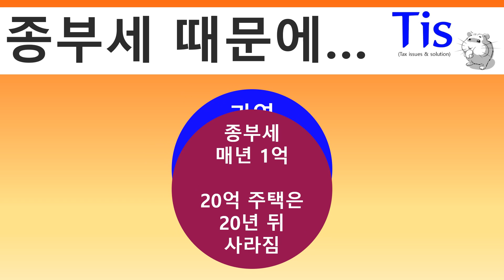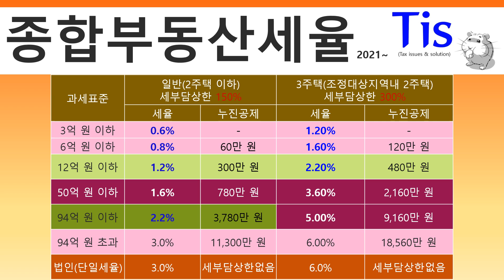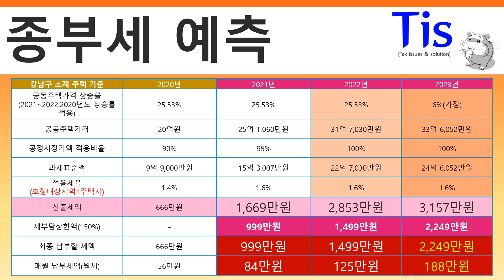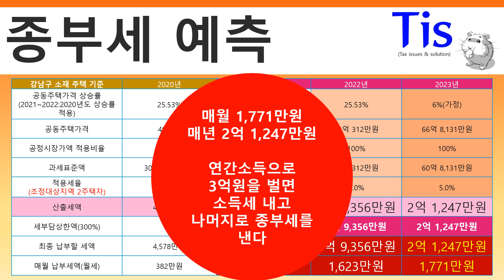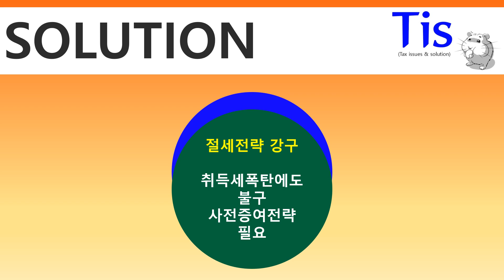종부세 때문에 내집에서 쫓겨날 판이에요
강남에 아파트 딱 한 채 있다면 종부세를 만들기 위해 별도의 소득을 창출하지 않으면 안된다
1세대1주택자도 피할 수 없는 종부세 폭탄…
그런데 2주택인 경우는 결국 종부세를 내다가 자기 집에서 쫓겨나는 신세로 전락할 수 있다
죽을 때까지 내야하는 종부세를 예측해 보자